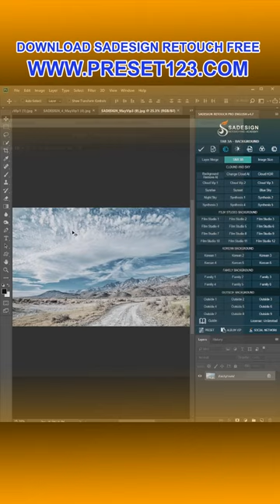Amazing Photography Beautiful Photography ideas Photography Photo photographer #1097